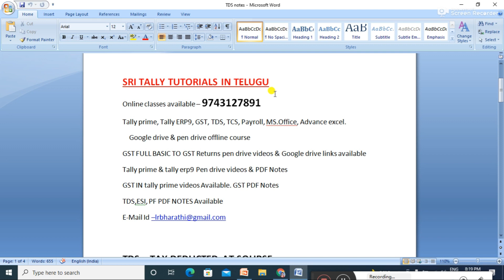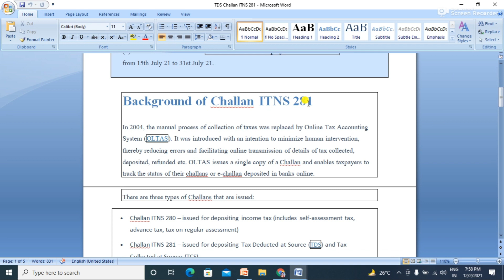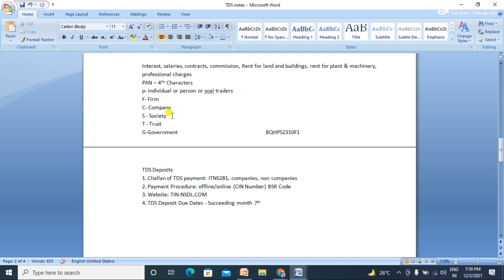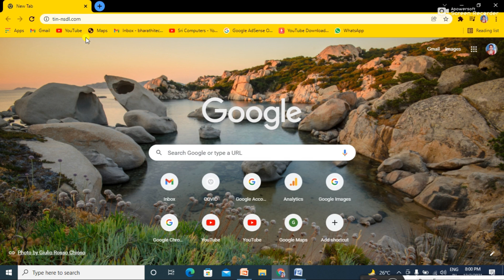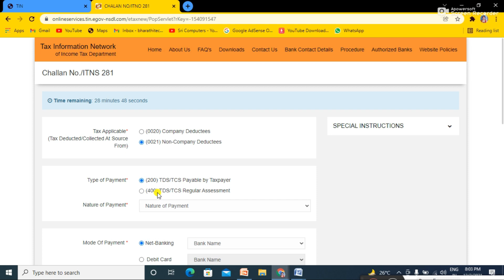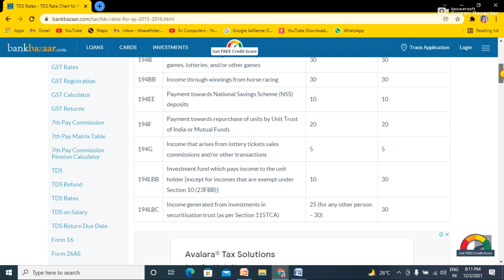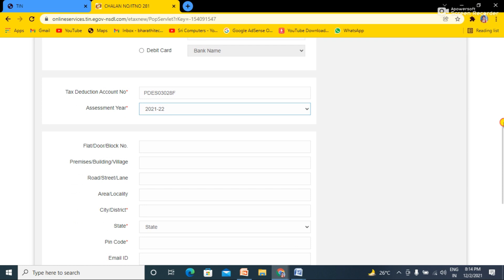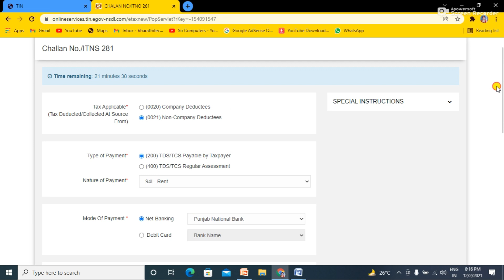TDS Part -2, How To Create TDS Challan Online In Telugu || TDS Deposits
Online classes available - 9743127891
1. ( how to prepare TDS entries in tally erp) video link)

2. ( TDS Entry in tally prime)
3. ( TDS on professional charges entries in tally prime) video link
4. ( TDS ON salary entry in tally prime)

In this video i explained about How to create TDS Challan , TDS Payment processer & TDS Deposits